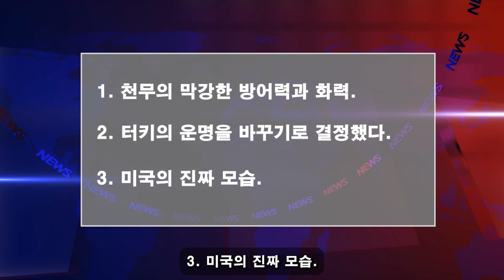위대한 대한민국! 3월 16일 20:00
터키의 갑작스런 발표에 전 세계가 경악... // "바이든은 사기꾼, 나는 한국에만 협조" // 사과 후에, 한화의 100가지 괴물이 준비되어 있습니다. // 긴급출하의 비밀이 공개된다.